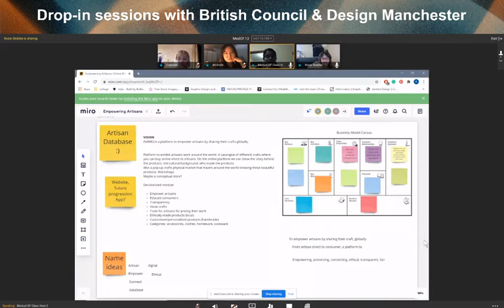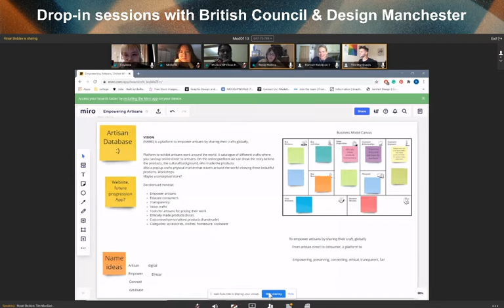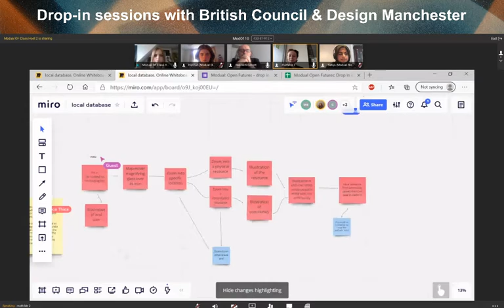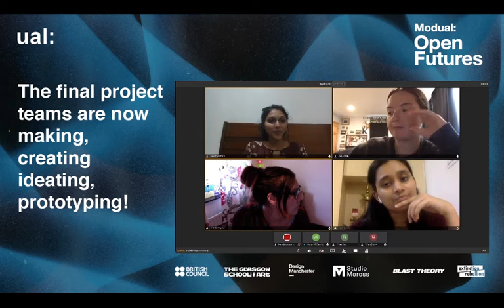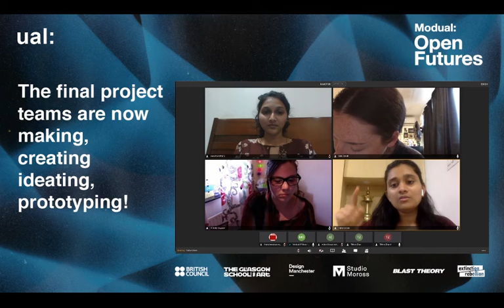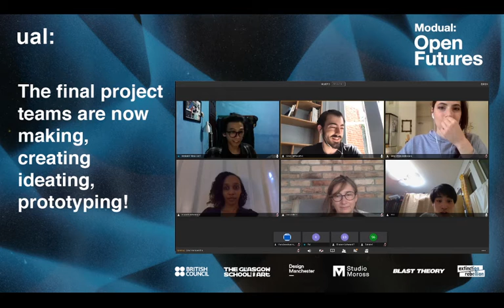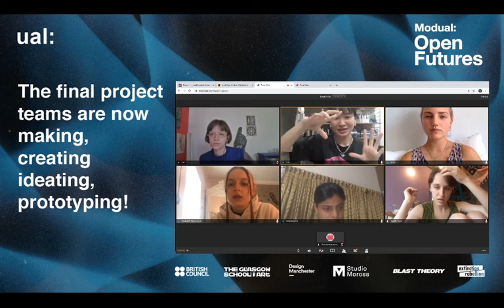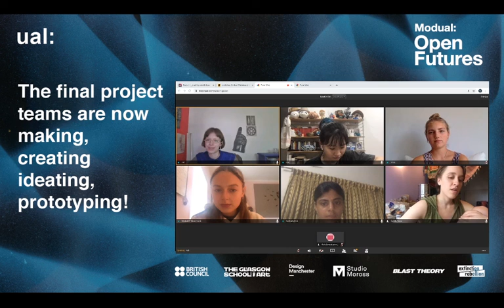Modual: Open Futures | Day 5 | Vision feedback session w/ British Council & Design Manchester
Now that our final teams have gotten together, they have started developing their idea and had the opportunity to get feedback on their vision from our partners at the British Council and Design Manchester.

Modual: TV is the webcast of UAL's collaborative workshop Modual. You can watch and participate throughout the two weeks that we're online. No sign-in is required: we'll be streaming the workshop here live.

Please keep in mind that pausing this live stream will disrupt your viewing of the stream in real time. Although it works on mobile, we recommend you stream on a desktop or computer device. Make sure your wifi connection is good otherwise the sound will drop in and out.

Share your progress by tagging us and using modual on social media!